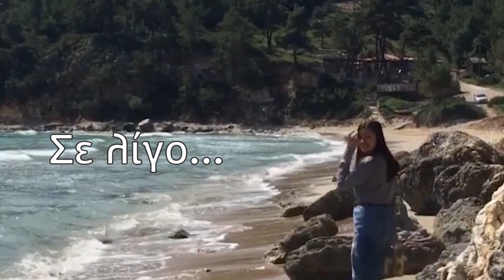ΤΑ ΚΡΥΦΑ ΣΗΜΕΙΩΜΑΤΑ ΤΟΥ ΠΙΛΟΤΟΥ ΠΡΙΝ ΤΟ ΦΟΝΙΚΟ…